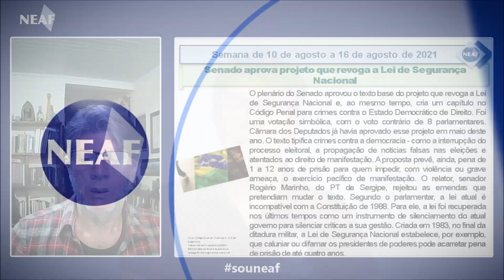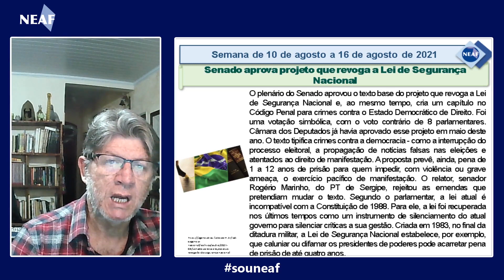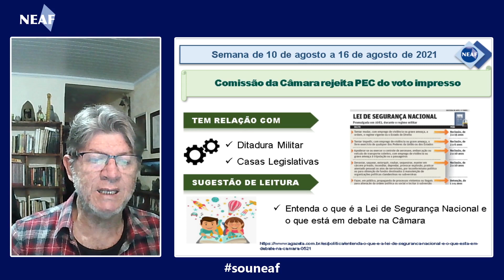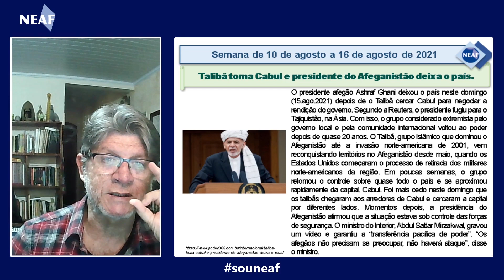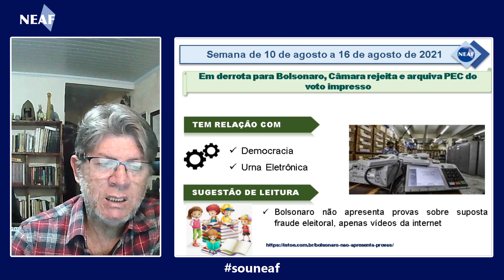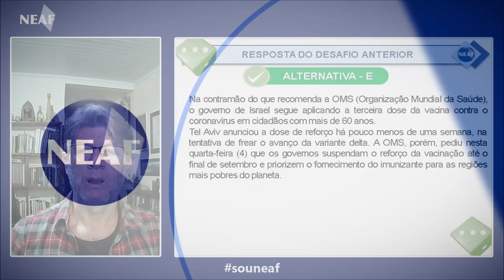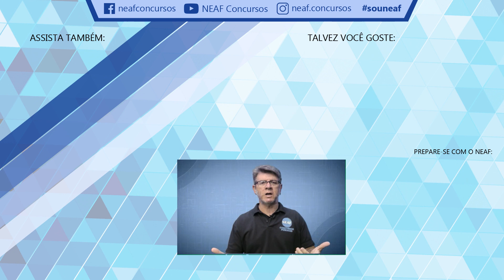Atualidades para Concursos Públicos NEAF de 10 a 16 de Agosto de 2021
- Roberto Jefferson, preso no inquérito das milícias digitais, é levado para presídio em Bangu:
Anteriormente, o ex-parlamentar esteve no Instituto Médico-Legal (IML) do Rio, onde passou um exame de corpo de delito;
- Senado aprova projeto que revoga a Lei de Segurança Nacional:
O texto tipifica crimes contra a democracia - como a interrupção do processo eleitoral, a propagação de notícias falsas nas eleições e atentados ao direito de manifestação;
- Governador de Nova York, Andrew Cuomo, renuncia em meio a denúncias de assédio sexual:
Cuomo nega as acusações, tenta dar um tom de normalidade aos gestos relatados como abusivos, mas a pressão para que renuncie ao governo partiu de importantes aliados democratas;
- Talibã toma Cabul e presidente do Afeganistão deixa o país...:
O Talibã vem reconquistando territórios no Afeganistão desde maio, quando os Estados Unidos começaram o processo de retirada dos militares norte-americanos da região;
- Em derrota para Bolsonaro, Câmara rejeita e arquiva PEC do voto impresso:
O resultado representa uma derrota para o presidente Jair Bolsonaro, que, sem apresentar provas, vem falando em fraude no sistema de votação;

Atualidades 2021.

Sugestões de Leitura:
Entenda o que é a Lei de Segurança Nacional e o que está em debate na Câmara
O que a campanha MeToo conseguiu mudar de fato?
Saiba quem são os talibãs: Grupo que se prepara para dominar o Afeganistão
Bolsonaro não apresenta provas sobre suposta fraude eleitoral, apenas vídeos da internet